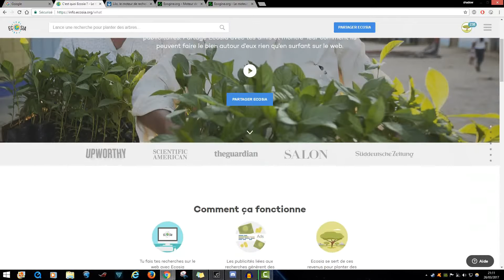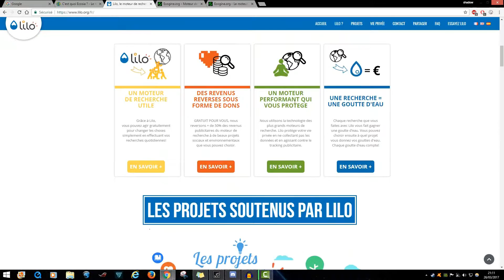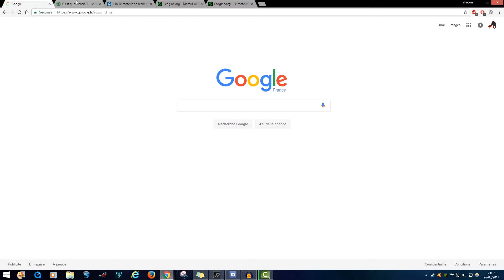Des moteurs de recherches écolo ? écosia, lilo et écogine !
Salut à tous aujourd'hui on parle de moteur de recherche plus écolo ou solidaire que google.

Mon twitter :

Steam : shadow2000

Origin : Shad0w2000

Si vous avez des demandes faites les par messages privée, et si je ne réponds pas dit le moi dans la partie discussion de la chaîne.